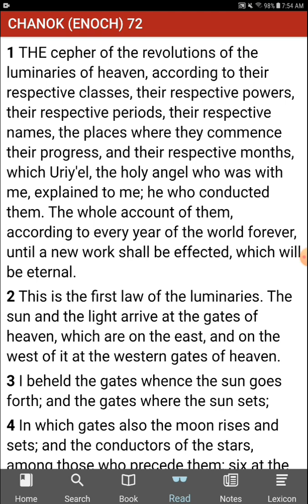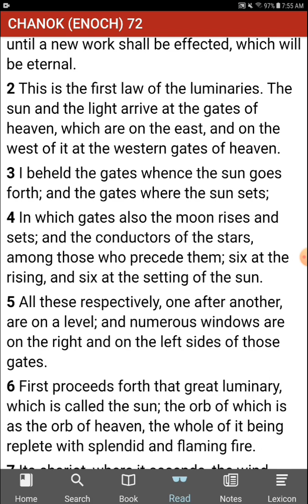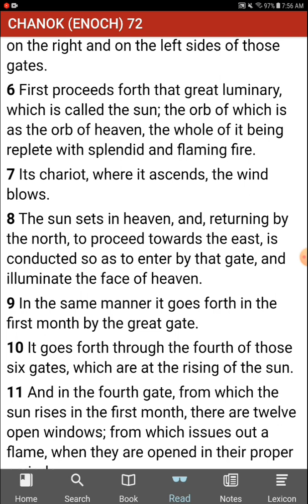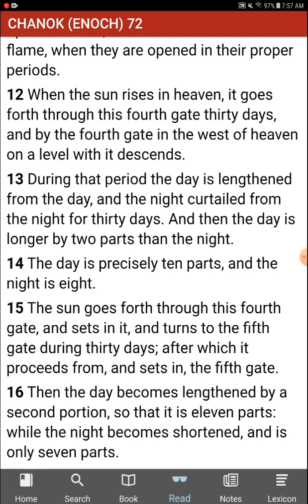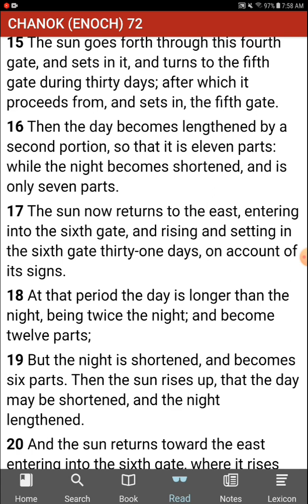The 6 Gates in the Sky and HOW the Sun Really Works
The scriptures dont lie